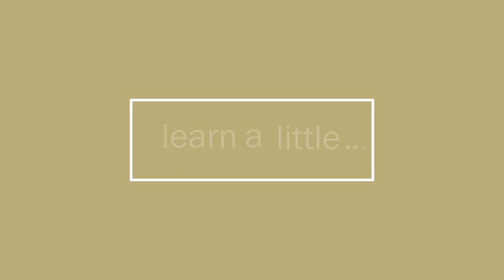What are the Different Forms of Anxiety? // Part 2 of 2 with Elke Scholz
CJ Liu interviews Elke Scholz about her book “Anxiety Warrior” Elke continues from the interview in Part 1 when we discussed generalized anxiety disorder and social phobia and shares other common forms of anxiety.

Panic Disorder
Panic disorder is when you have rapid, pounding heart rate. Sweating, trembling or shaking, shortness of breath or tightness in your throat, chills, and hot flashes may occur with a panic attack. While there may be psychological reasons, Elke recommends her clients to check for things such as having good sleep, reducing over-stimulation from alcohol, caffeine, or food sensitivities. In addition, it’s important to check for hormone changes, thyroid, and iron deficiencies. In Elke’s experience two or three nights of bad sleep can be detrimental to our mental health.

Agoraphobia
Agoraphobia is when you have do not want to leave your home or your room. It’s a fear that other people will attack or judge you. This may be a result of being shy or awkward.

PTSD
Post-Traumatic Stress disorder is typically when someone has been involved in something catastrophic (war, bad accident, natural disaster, a death) and is common with both first responders and their family who have secondary trauma. Elke describes that when are brain is full it can no longer process trauma.  While most will take three weeks to process a trauma, PTSD victims may experience flashbacks, irritability, or sleep disorders. She explains that we have social and cultural beliefs that get directly downloaded into our unconscious at any early age (age 6 and under). If these beliefs are not processed they can be locked into beliefs.

OCD
While OCD is a term that is generally thrown around for folks who may constantly adjusting picture frames so they line up or lining up bathroom hand towel, OCD are negative or fearful thought patterns or behaviors (hording) that repeat and are impossible to stop. For example, you may fear a burglar that you lock and unlock the door several times. Some of these compulsions start as rituals and then they take over and we cannot function until we have performed these rituals.

Part 3: Contributors to anxiety and easy thing you can look at to reduce anxiety.